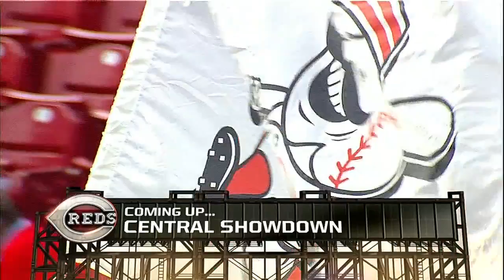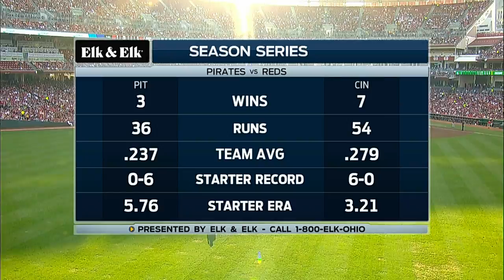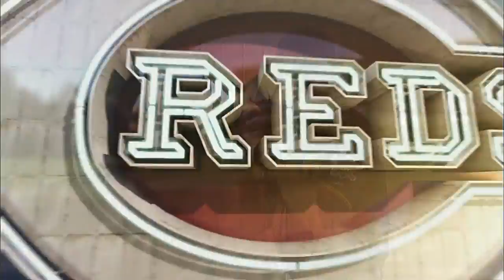PIT AT CIN - July 11, 2014